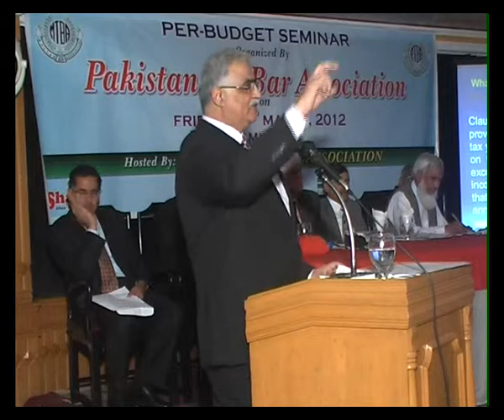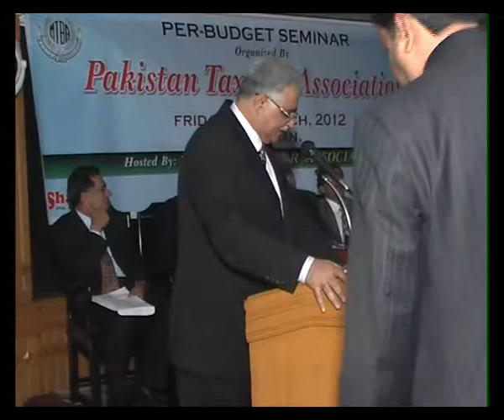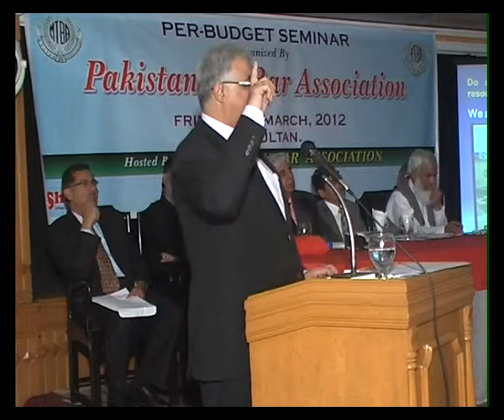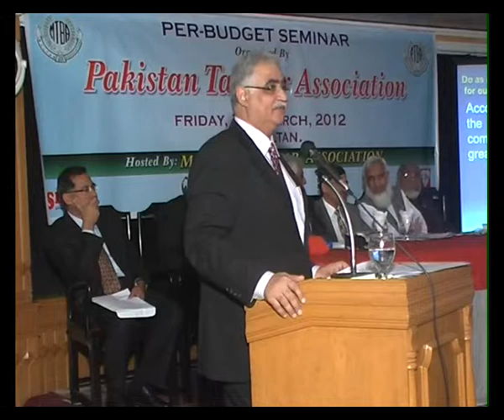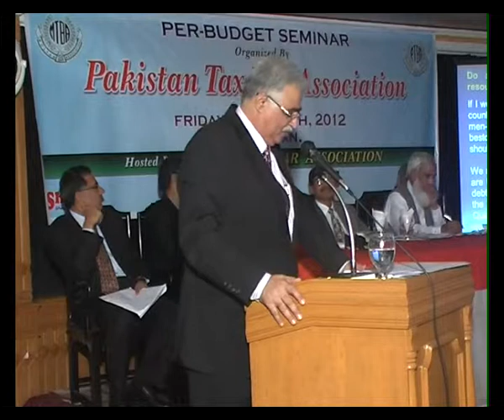Pre Budget Seminar by Multan Tax Bar 23-3-2012 Part 3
Pre Budget Seminar arranged by Multan Tax Bar Association at Shangrilla Chinees Multan on 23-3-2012